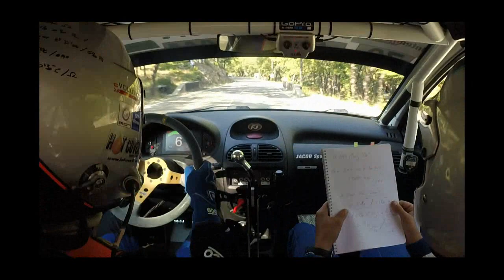Best of 2017 - Lionel Jacob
Les meilleurs moments de l'année 2017 en images.